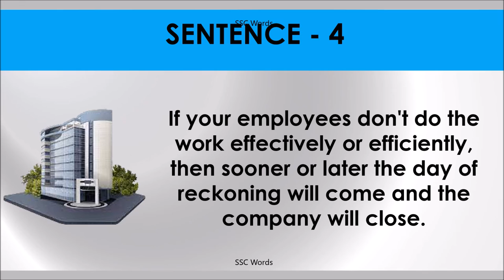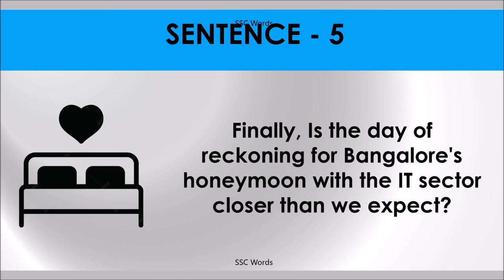DAY OF RECKONING Idiom 1311 # Meaning and five sentences # SSC Words